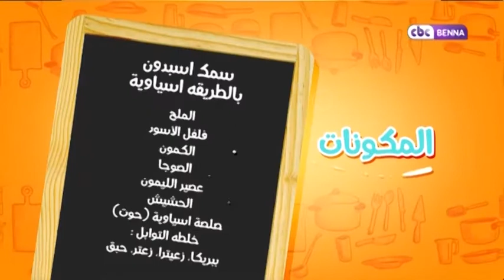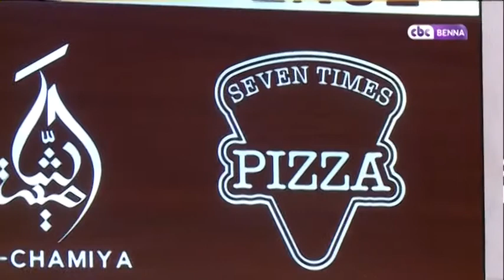طعم ومطعم: سمك اسبدون بالطريقة الأسياوية